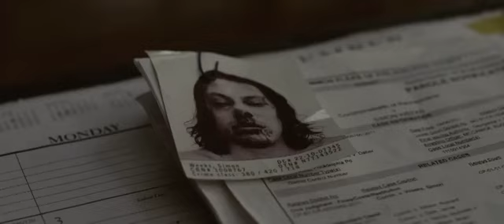Trailer: McCanick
In "McCanick," a gritty crime drama, we follow the intense and suspenseful day in the life of Eugene "Mack" McCanick, a volatile and troubled narcotics detective. Mack becomes obsessed with hunting down a recently released criminal named Simon Weeks, whom he has a dark history with. As Mack delves deeper into the underworld of Philadelphia to track down Simon, he uncovers startling secrets and faces his own demons along the way.

The film explores themes of redemption, guilt, and the consequences of one's past actions. As Mack's relentless pursuit of Simon unfolds, we witness the toll it takes on both the detective and those around him. With a tense atmosphere and gripping performances, "McCanick" keeps viewers on the edge of their seats as the suspense builds towards a shocking and emotional climax.

Through its raw and unflinching portrayal of a man consumed by his past, "McCanick" offers a compelling character study and a thought-provoking look at the complexities of justice and forgiveness. As Mack's journey reaches its conclusion, the film leaves audiences pondering the lasting impact of choices made and the possibility of finding peace amidst turmoil.